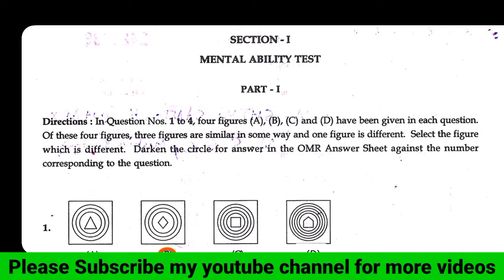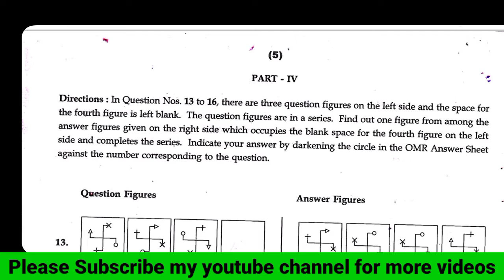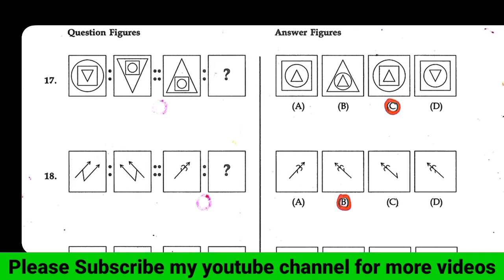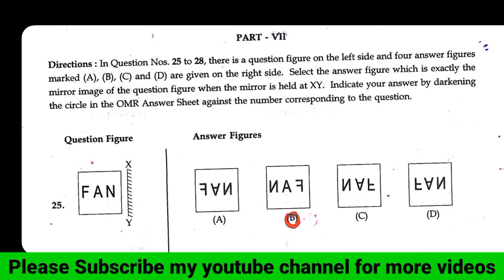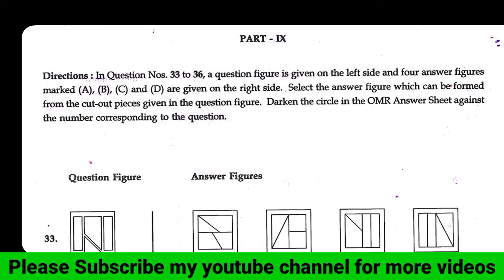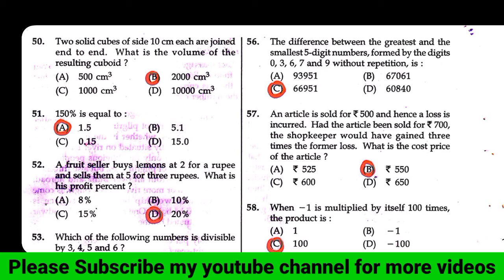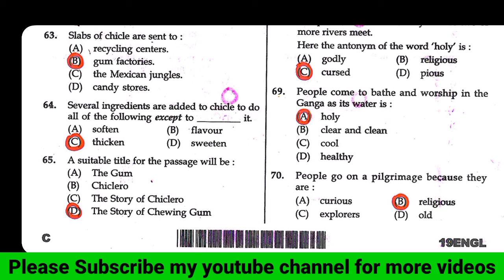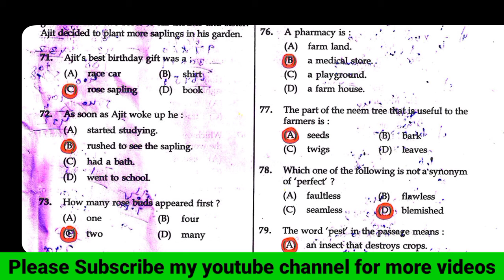Navodaya Vidyalaya Previous year question paper 2019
It is no exaggeration to say that mathematics plays a key role in every competitive exam right now.Many young people are lagging behind in mathematics because they are not interested in maths in their school days or because the teachers who teach them are not teaching properly.
We started this channel with the determination to help such people
I wish I could always take advantage of this opportunity.
Reddy Ramana

ప్రస్తుతం ప్రతి కాంపిటేటివ్ ఎగ్జామ్స్ లో గణితం కీలక పాత్ర పోషిస్తున్నది అనడంలో అతిశయోక్తి లేదు.చాలా మంది యువతీ యువకులు వారి యొక్క స్కూల్ డేస్ లో గణితంపై ఆసక్తి లేకనో లేదా వారికి బోధించే ఉపాధ్యాయులు సరిగా బోధించినందునో గణితంలో బాగా వెనకబడి ఉన్నారు వారిని దృష్టిలో పెట్టుకొని మరియు మనలో చాలా మంది విద్యార్థినీ , విద్యార్థులు కుటుంబ పరిస్థితుల దృష్ట్యా కోచింగ్ సెంటర్ కి వెళ్లి డబ్బులు వెచ్చించి కోచింగ్ తీసుకునే పరిస్థితుల్లో లేరు అటువంటివారిని  దృష్టిలో పెట్టుకొని అటువంటి వారికి నావంతు సహాయం చేద్దామనే కృతనిశ్చయంతో ఈ ఛానల్ ని ప్రారంభించడం జరిగింది.ఈ సదా అవకాశాన్ని వినియోగించుకోగలరు అని కోరుకుంటున్నాను
ధన్యవాదాలు,
రెడ్డి రమణ